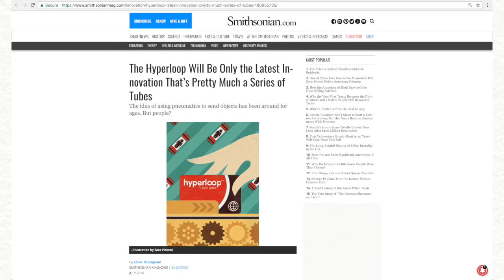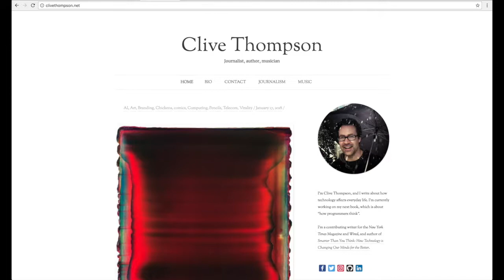Clive Thompson with InTheHyperloop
Clive Thompson on e-bike evolution, transportation infrastructure and being a journalist on the beat of technology and society. Be sure to check out Clive's new book: 'Hello World' when it is published soon.

01:05 Interests in Technology and Society
03:17 Keeping up with technology change
07:07 Wired article about Bicycles
09:33 Reaction to article how cities and rural towns react to e-bikes and new transportation technologies
12:58 Challenges in journalism and technology writing
15:15 Opportunities in in journalism and writing about the effects of technology
17:18 Which cities do transportation well?
20:17 What question would you ask Elon Musk?
22:44 Clive Thompson's new book, and getting in the minds of computer programers

CAMERA: Logitech BRIO Ultra HD Webcam ➡️
COMPUTER: Apple MacBook Pro (16", 16GB, 1TB, 2.3GHz Intel Core i9) ➡️
HEADPHONES: Bose QuietComfort 20 Acoustic Noise Cancelling Headphones ➡️
LIGHTS: Neewer 2 Packs Dimmable 5600K USB LED Light ➡️
LIGHTS: VILTROX Ultra Thin Bi-color LED Dimmable Light ➡️